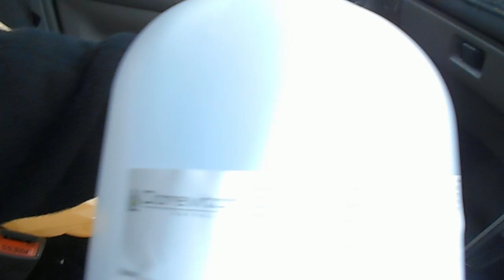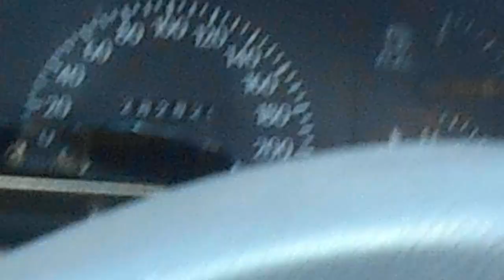Blood Test. Fasting. Breakfast. Spring Rain. In Benalla. Vlog A785/24.10.22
Used Nikon A100 Coolpix Camera.